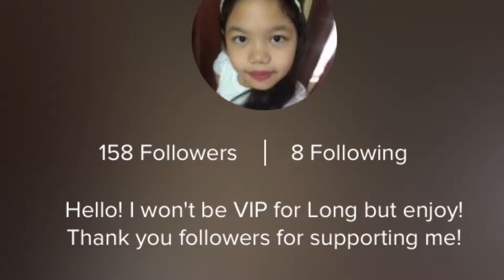Doll makeup stop motion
Sing! Karaoke: coolcondo1